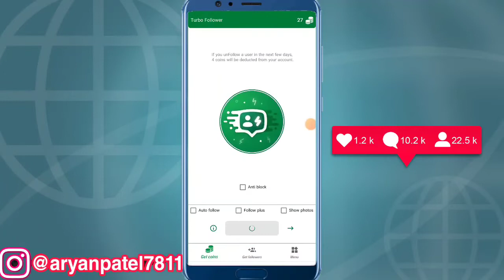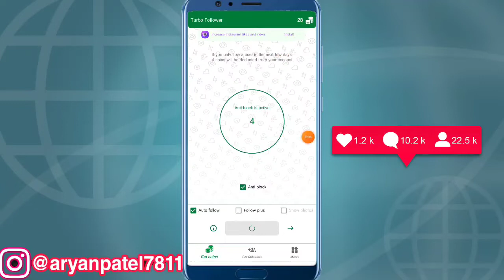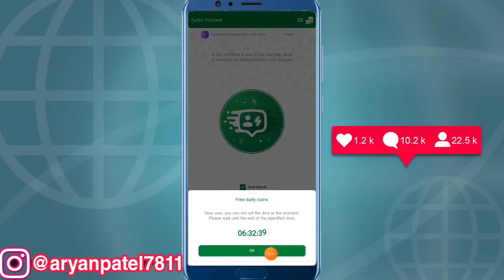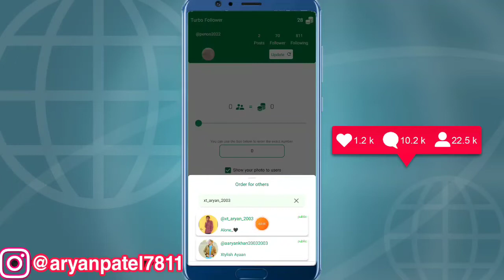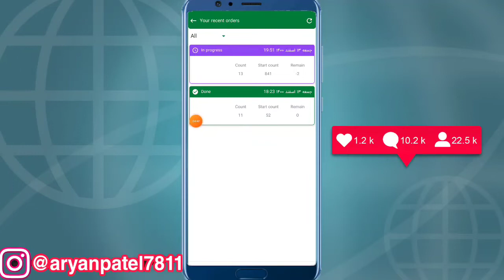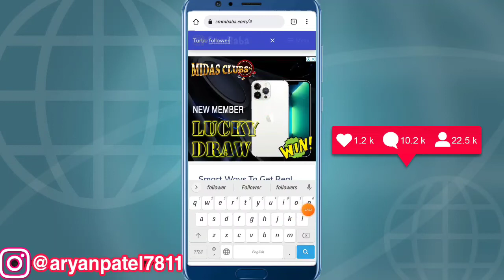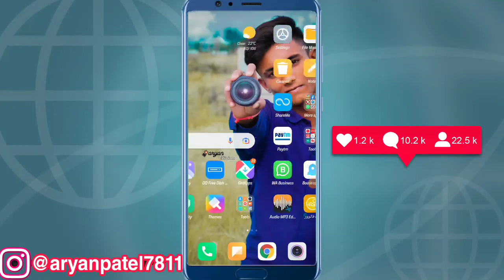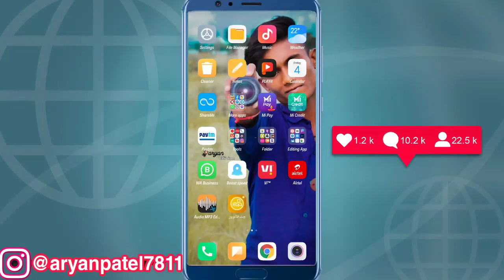Instagram Par Follower Kaise Badhaye 2022 || Turbo Followers Mod APK Unlimited Coins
how to increase instagram followers in kannada,
how to increase instagram followers and likes without any app,
how to increase instagram followers and likes in tamil,
how to increase instagram followers without downloading any app
how to increase instagram followers for free in 2021 new trick
how to increase instagram followers with the help of app,
how to increase instagram followers in iphone,
how to increase instagram followers in tamil without any app,
how to get 10k instagram followers just one click,
how to increase followers on instagram get followers,
how to increase followers on instagram junnu ki tech,
how to get followers on instagram get followers,
how to get free instagram followers in jio phone,
how to increase followers on instagram in just 5 minutes,
how to increase followers on instagram using javascript,
how to increase instagram followers kannada,
how to get instagram followers kali linux,
how to increase instagram followers using kali linux 2021,
how to increase instagram followers 2021 kannada,
how to increase instagram followers amal krishnan,
how to increase instagram followers using kali linux 2020,
how to increase instagram followers in k,
how to increase instagram followers using kali linux 2022,